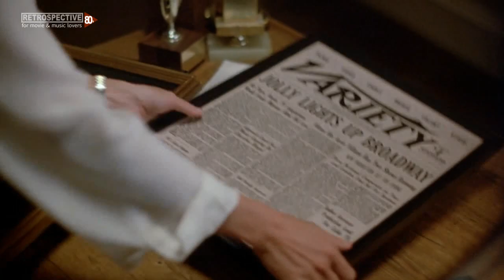Dusty Springfield - But It's A Nice Dream (Kiss Me Goodbye) (1982)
Song: Dusty Springfield - But It's A Nice Dream
Movie: Kiss Me Goodbye (1982)
IMDB Info:
Not until three years after the death of her husband Jolly, Kay dares to move back into their former house, persuaded by her new fiancé Rupert. But soon her worst expectations come true, when not only her old memories haunt her, but also Jolly's ghost, who doesn't approve of her new mate. Invisible to anyone but Kay, he tries to prevent the wedding.

BTC .: 1N9KGB8XU3Wsi3t69E7GoB6NRmsLv9472T
LTC .: LQX34gjA5wskeBtF89MLzjnkUFEbgvg68y
DOGE .: DNHhA9nVJ2QEhmwL7u3UmHgg9hAyVKCgoY
BCH .: 1LSmXeWpP7kHPNL89ebRFbgxoLE1u3tBA8
ETH .: 0x9da7a15eAcE8D756b4aEe88B5f7cb12A6a88E4c9

Any little help means! Thank you so much!